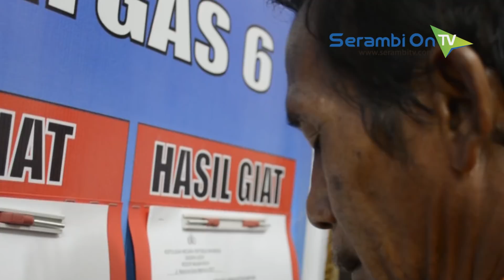Polres Nagan Raya Tangkap Dukun Cabul, Korban Hamil 6 Bulan Begini Pembelaan Tersangka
SERAMBITV.COM, SUKA MAKMUE - Kepolisian di Nagan Raya mengamankan Irawan, warga Desa Serbaguna, Kecamatan Darul Makmur, Kabupaten Nagan Raya.

Tersangka yang dikenal masyarakat sebagai dukun, dilaporkan atas tuduhan menghamili salah seorang pasiennya.

Menurut laporan korban, tersangka mencabulinya hingga kini hamil dengan usia kandungan enam bulan. Perbuatan pria berusia 60 tahun itu disebut korban terjadi sejak Juli 2018.

Adapun pertemuan korban dan tersangka terjadi saat korban mendatangi tempat terangka yang dikenal sebagai dukun, meminta bantu dicarikan jodoh.

Tersangka terancam Qanun Jinayah dengan anacaman hukuman 125 cambukan dan penjara paling singkat 125 bulan atau paling lama 175 bulan.